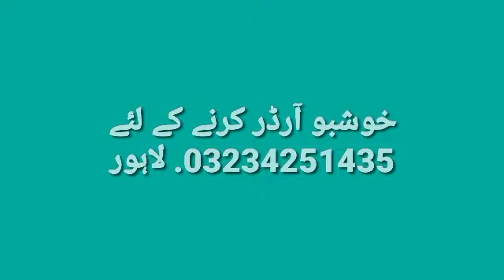Top 1 perfume. perfume banane ka formula. long lasting fragrance.